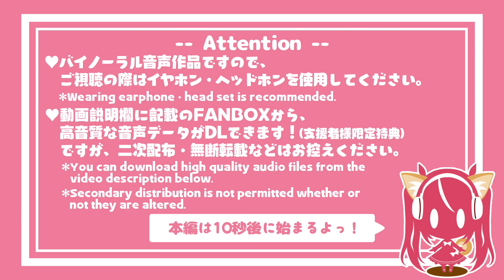【耳かき/ASMR】のじゃケモ神様の溺愛耳かきでダメダメになっちゃう♥【バイノーラル】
『お主の考えなんぞ、わしはぜ～んぶお見通しじゃ♥』

赤ん坊の頃、神様に拾われた貴方。
鬼やその他妖怪も共存する世界で、色んな種族と仲良く暮らしている。
ある日、妖怪たちとの飲み会でダウンしてしまい…？？？
貴方には甘々な優しい神様に沢山甘えちゃお♡

音声作品は【毎週金曜日 20時】更新❣

◎投稿者本人は20歳以上の成人です。
◎キャラクターは成人済みです
◎動画内で性的満足を目的とするお芝居は一切含まれておりません。
◎当チャンネルは性的なコンテンツは一切含まれておりません。
◎音声・画像ともに二次配布・転載等を禁止します。
　（AI学習なども禁止。）

┈┈音源DLはFANBOXから┈┈
高音質な音声データや、音声作品のイラストデータを配布中！
ここでしか聞けないボイスなども公開中…!?

┈┈ 依頼について ┈┈
X )のDMやメール、またはココナラ )などでお気軽にどうぞ！
※有償依頼のみとなります。

◆チャプター
00:00:00 注意事項
00:00:10 【プロローグ】仕方のない奴じゃのぉ…♡
00:03:02 【右耳かき/梵天/耳ふー】お主の考えなんぞ、全部お見通しじゃ。
00:14:27 【左耳かき/梵天/耳ふー】朝までとことん…愛でてやるのじゃ♪
00:24:55 【エピローグ】今晩はとことん、わしに甘えてもいいのじゃぞ。
00:25:59 エンドカード